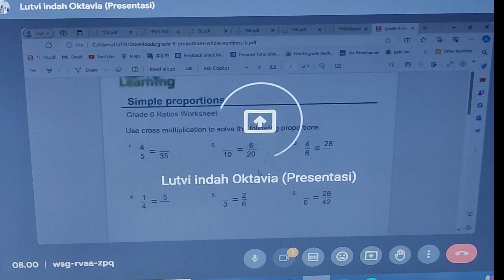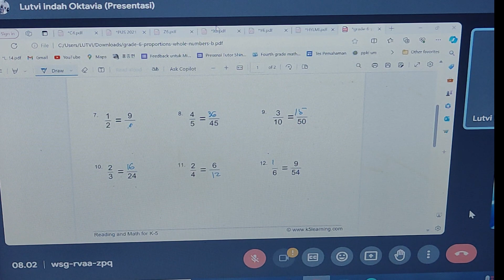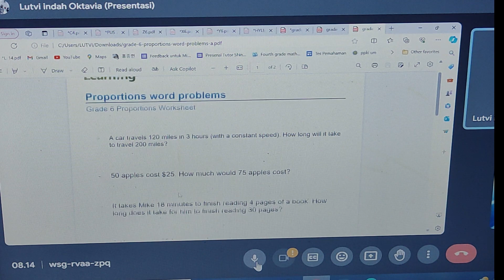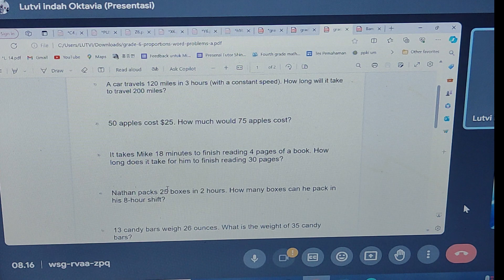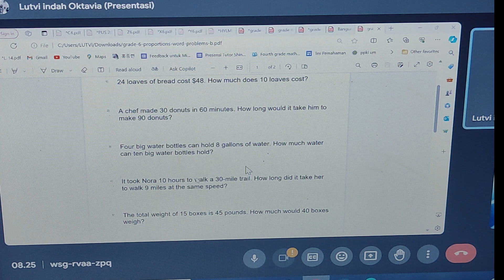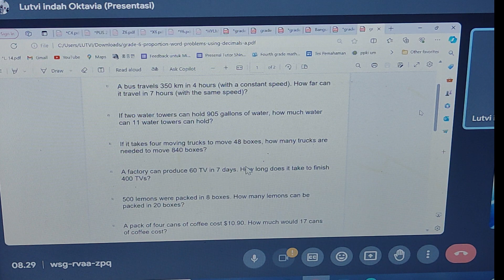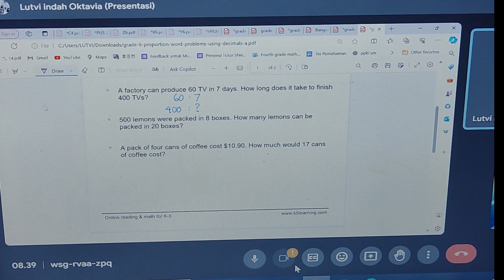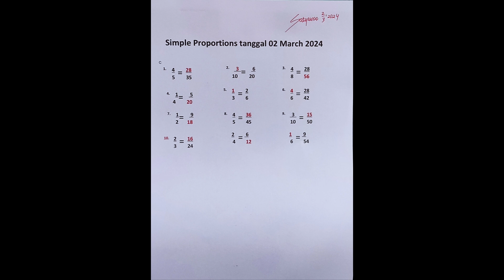Proportion sesi 1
Simple Proportion, Ratio Word Problems, Proportions Word Problems With Decimal